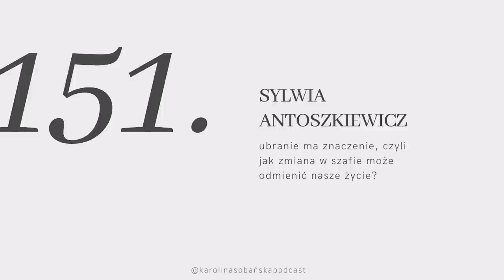#151 ubranie ma znaczenie: jak rewolucja w szafie może odmienić nasze życie? Sylwia Antoszkiewicz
↓ rozwiń po więcej informacji ↓

Powiedział Wam ktoś kiedyś, że moda to coś powierzchownego, a ubrania nie mają znaczenia, bo nie ocenia się książki po okładce? Ja wierzyłam w to przez wiele lat, dlatego zaprosiłam do rozmowy psychostylistkę Sylwię Antoszkiewicz, aby udowodnić, że to jak się nosimy ma ogromny wpływ na nasze życie.

Porozmawiamy o tym co mówią o nas nasze ubrania i w jaki sposób odzwierciedlają naszą relację ze sobą. Dowiemy się jakie przekonania kryją się pod ciuchami Polek oraz jak znaleźć balans między tym co wypada, a w czym czujemy się dobrze. Mały spoiler: własnego stylu nie trzeba szukać, bo każdy go ma :) Zapraszam!

Miłego oglądania!

Karolina